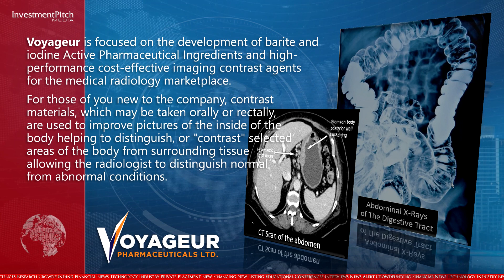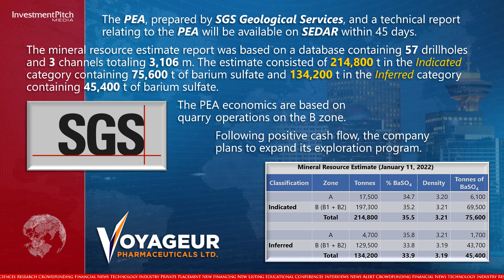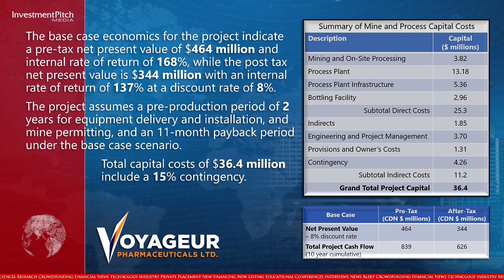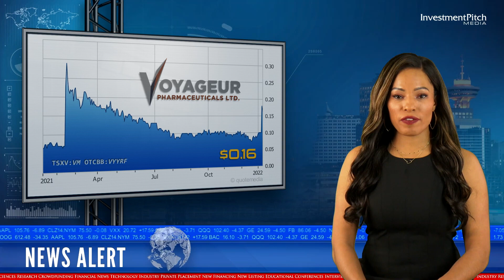Voyageur announces PEA with NPV of $344 million and 137% IRR for Frances Creek Barium Project in BC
Voyageur Pharmaceuticals is focused on the development of barite and iodine Active Pharmaceutical Ingredients and high-performance cost-effective imaging contrast agents for the medical radiology marketplace.